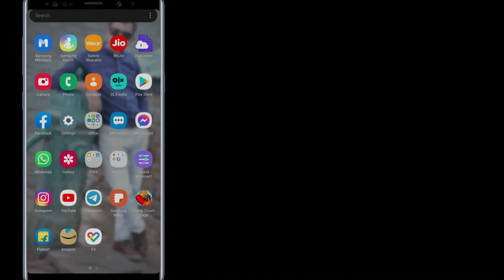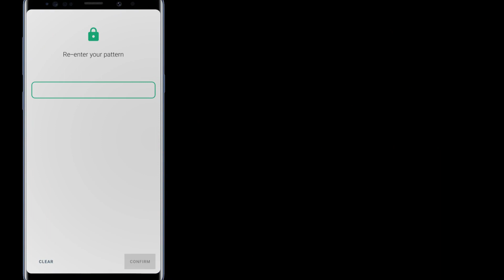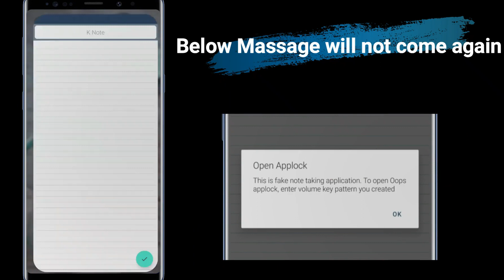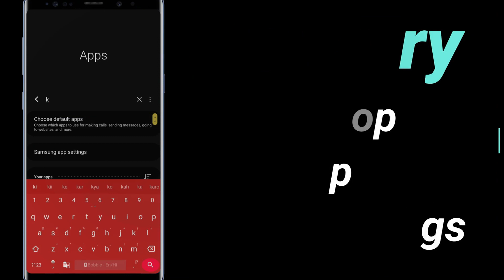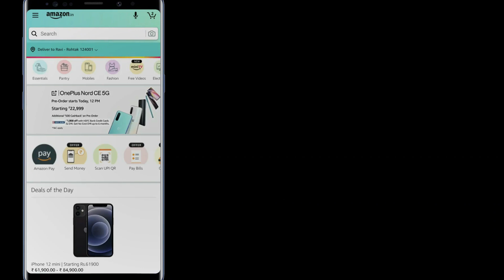best app lock app for android | app pe lock kaise lagaye | Tips and Tricks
Hi friends😀

Aaj ki video me main aapko batauga ki app pe lock kaise lagaye | Tips and Tricks | best app lock app for android

Video ko Like kar dena agar achi lage tho
Video kesi lagi comment karke jarur batana

My other videos please check them

how to use applock
how to use applock in iphone
how to use applock in oneplus nord
how to use applock in mi phone
how to use applock in vivo y20
how to use applock in vivo
how to use applock in samsung a21s
how to use applock in vivo y31
how to use applock in vivo v20
how to use applock in samsung a12
applock
applock se delete huye photo wapas kaise laye
applock ka lock kaise tode
applock ka password bhul jane par kya kare
applock video
applock deleted photo recovery
applock fingerprint
applock me photo kaise chupaye
applock password forgot
applock for iphone
best applock for android
best applock for iphone
best applock
best applock for samsung
best applock and hide app for android
best applock apps for android
best applock for android 2021
best applock for samsung m31
best applock for samsung m21
best applock for mi a3
how to lock apps in iphone
how to lock instagram
how to lock app
how to lock youtube
how to lock any app
how to lock any folder in windows 10
how to lock any app in iphone
how to lock any app in samsung mobile
how to lock any folder in windows 7
how to lock any app without any app
how to lock any app in vivo
how to lock any file in windows 10
how to lock any game
how to lock any chat in whatsapp
how to lock apps on samsung
how to lock apps in samsung m31
how to lock apps in vivo
how to lock apps in oneplus nord
how to lock apps in samsung m21
how to lock apps in samsung a21 s
how to lock apps in iphone I I
how to lock apps in samsung a50
apps ko kaise chupaye
apps ko hide kaise karen
apps ko update kaise karen
apps ko sd card me kaise dale
apps ko lock kaise karen
apps ko chupane wala apps
apps ko update kaise kane hah
apps ko kaise chalate hah
apps ko memory card meh kaise download kare
apps ko chhota kaise karen
app pe lock kaise lagaye
app pe password kaise lagaye
app pe fingerprint kaise lagaye
app pe photo kaise lagaye
app pe paise kaise kamaye
app pe lock kaise lagaye setting
app pe pattern lock kaise lagaye
app pe face lock kaise lagaye
app pe se lock kaise hataye
app pe password kaise dale
mobile app par lock kaise lagaye
best app lock
app lock in android
Best app locker of 2021
Best applocker of 2021
applocker 2021
applocker
app lock 2021
best app locker
best app locker for android
best app locker for iphone
best app locker for android 2021
best app locker for android 2020
best app locker for samsung
best app locker for android in tamil
best app locker and hider
best app locker in telugu
best app locker in tamil
app locker in tamil
applocker in iphone
applocker in samsung
app locker in oneplus
app locker in oneplus nord
app locker in telugu
app locker in malayalam
app lock in iphone
app lock in samsung m31
applocker in android studio
lock app without password
protect app